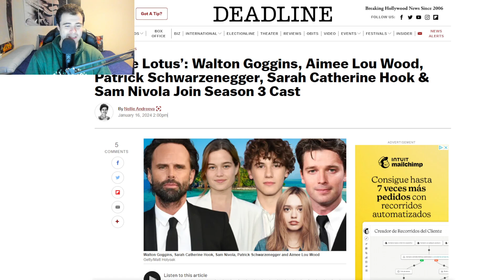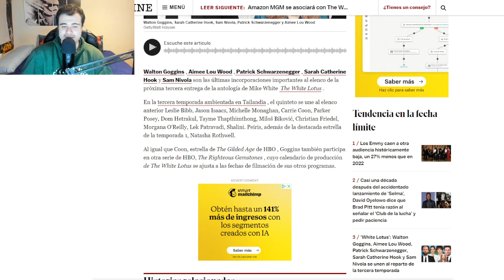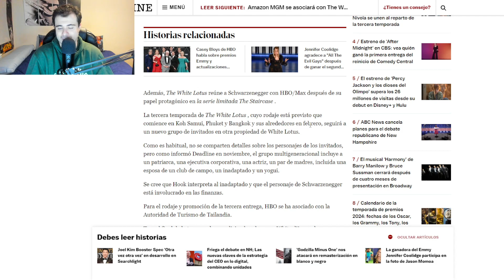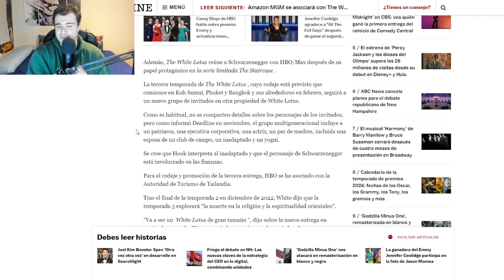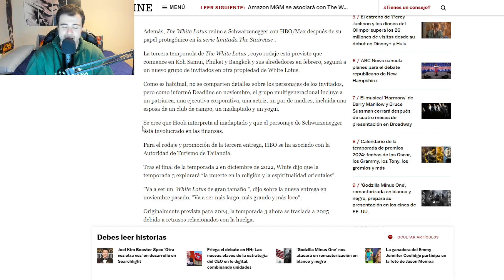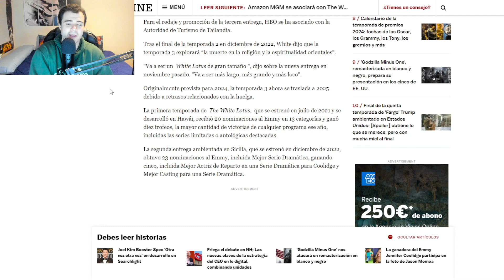THE WHITE LOTUS (TEMPORADA 3) - NUEVOS DETALLES CONFIRMADOS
Han salido nuevos detalles y nuevos fichajes para el reparto de la 3ª temporada de THE WHITE LOTUS.

💥OTROS VÍDEOS💥

0:00 INTRODUCCIÓN
1:32 NOTICIA
5:36 DESPEDIDA